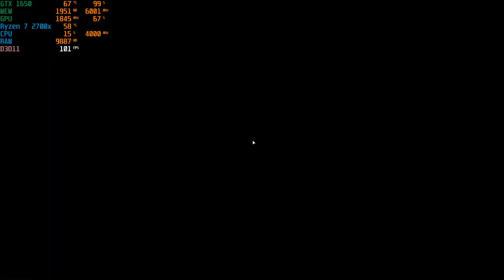Saints Row IV Re-Elected - BENCHMARK on GTX 1650 in MAX Settings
System Specs:
MB: MSI B450 GAMING PLUS MAX DDR4
GPU: GIGABYTE NVIDIA GeForce GTX 1650 4 GB GDDR6 128bits
SSD: Kingston FURY Renegade PCIe 4.0 NVMe M.2 1TB
HDD: Seagate Barracuda 1TB 7200RPM SATA 32 MB
PSU: FORTRON 600W 80+ BRONZE FSP600-80EPN